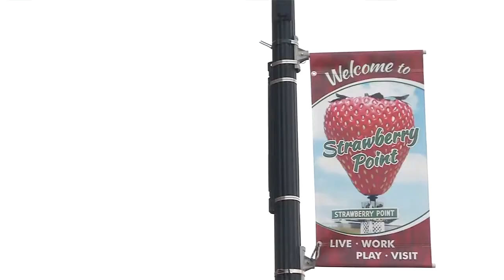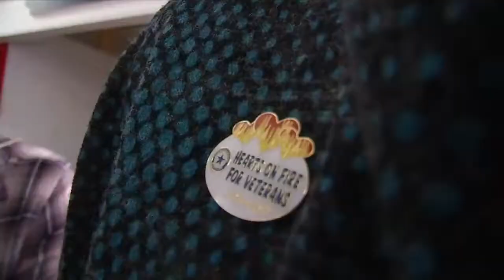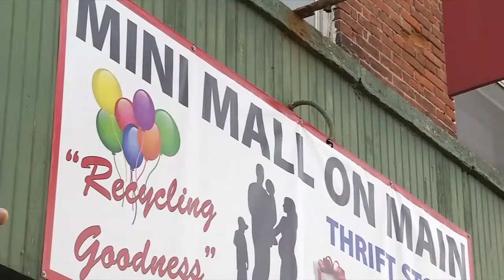Strawberry Point, Iowa thrift store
KCRG-TV9's Josh Scheinblum reports.